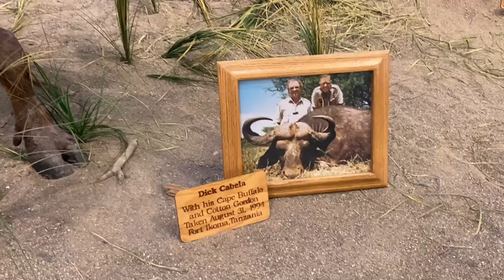Cabela's Store Michigan USA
This video is just a tour the Animal display inside the store..very cool store!
good for family to shop ,kids will enjoy to see the aquarium and animal display.